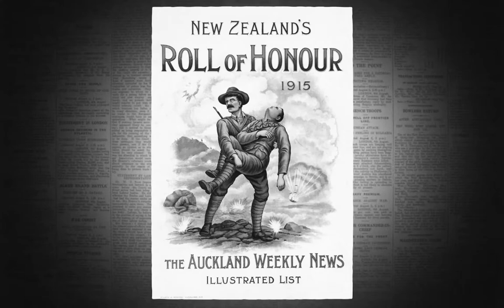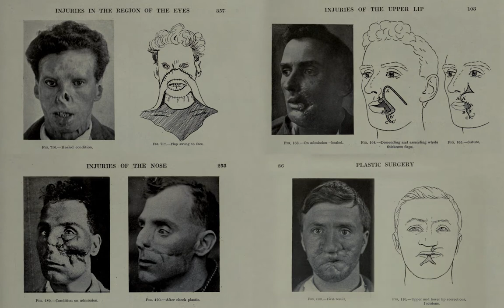Great War Exhibition series – Wounded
Wounded, a temporary exhibit within The Great War Exhibition, highlights the effects of First World War conflict on injured service people. During World War One, 41,000 wounds to New Zealand soldiers were treated. Some of these were people who were wounded more than once, or later died.

Wounded is one in a series of six temporary exhibitions called Chapters of the Great War, created by Story Inc for the Great War Exhibition. This short audio-visual experience uses voices of  nurses, soldiers, and doctors to portray the impact of injuries on survivors and those who tended them.